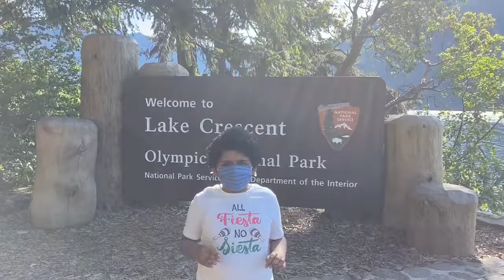Lake Crescent, Olympic National Park